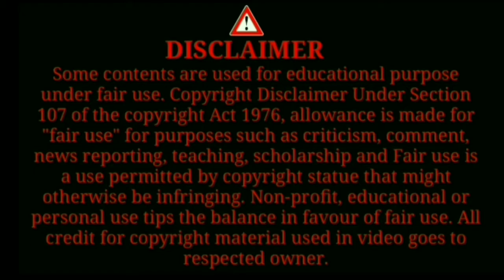http and https में difference जान लीजिए और अपने mobile और account को hack होने से बचाइए /Advicemania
I make knowledgeable, advisable, motivational and interesting video always for you alone and I'm 100% sure our all videos are always important for you.
THANKS.

*FOLLOW* Advicemania :-

*HASTAGS#